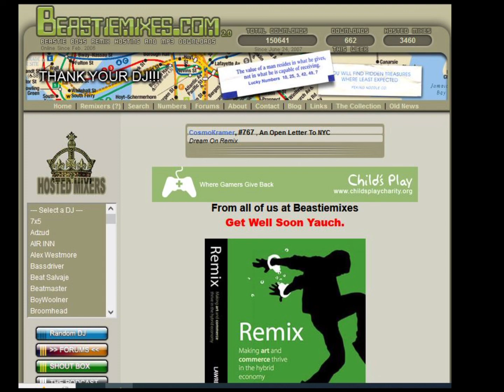Brrr Stick Em - ( Brr Stick That Little Queen Remix ) by The Standard - Beastiemixes.com Remixes